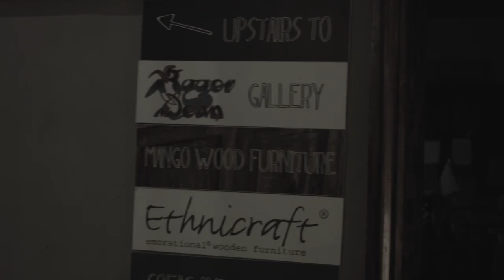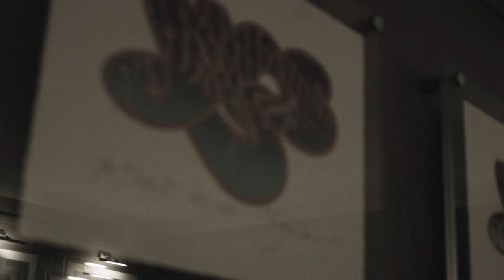Circuline - Summit [Official Video]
"Summit" - Music by Andrew Colyer and Darin Brannon. Lyrics and vocal melodies by Randy McStine. Additional vocal harmonies by Andrew Colyer, Natalie Brown, and William Spillane. (Click the "SHOW MORE" button. ) Guest guitarist on this track is Matt Dorsey (Sound of Contact). Filmed live at Trading Boundaries in England, on tour opening for IO Earth.

Verse 1:
Every dream.
Every dream is a car crash
Broken windows
A terrible scene

Verse 2:
Filmed in reverse
In monochrome
And half speed
Grain and dust
Covers my face

Bridge 1:
And I can't choose
Which appendage I lose

Chorus:
I rest my case here
And fight through my fear
Scaling the summit for truth

I left my life there
And laid my soul bare

Verse 3:
Every place...
Every place is a subway
Dirty floors
Making a scene

Verse 4:
Walking to stations
The eyes on my shoulder
Turning around
In time to be late

Bridge 2:
And I can't take
What might be at stake

Repeat Chorus

What do you get when you take two theatrical lead vocalists, a keyboard player from Juilliard, a jazz-rock genius on guitar, a bass player from another galaxy, and a drummer with progressive rock in his DNA? The new modern ProgRock band Circuline.

Circuline's newest release, "Counterpoint", features an All-Star lineup of SEVEN guest guitarists: Randy McStine (The Fringe, Lo-Fi Resistance); Doug Ott (Enchant); Alek Darson (Fright Pig, Meridian Voice Project); Ryche Chlanda (Fireballet, Renaissance, Flying Dreams); Alan Shikoh (Glass Hammer); Matt Dorsey (Sound of Contact, Dave Kerzner); and Stanley Whitaker (Happy the Man, Oblivion Sun). The compositional team of Colyer/Brannon returned for this second album, partnered with the songwriting of McStine, and the vocal arrangements of Spillane/Brown/Colyer.  Immediately, the album started garnering praise and new fans.

Performing original cinematic progressive rock, Circuline was founded in 2014 when former progressive rock tribute band Downing Grey members Andrew Colyer (keyboards, vocals), Bill Shannon (guitars, vocals), and Darin Brannon (drums, percussion) had a burning desire to write original material. Lead vocalists Billy Spillane and Natalie Brown were up for the challenge, having performed in countless venues as singers, actors, dancers, and rock musicians. New guitarist Beledo (as of January 2016) brings a whole new dimension to the band's compositions and live performances.

Circuline’s debut album, "Return" (released Spring 2015), featured Guest Artists Matt Dorsey (Sound of Contact) on bass, Randy McStine (Lo-Fi Resistance) as a songwriter and vocalist, and Joe Deninzon (Stratospheerius) on electric violin. Paul Ranieri (Shadow Eden, Mark Wood Rock Orchestra) joined the lineup as touring bassist in late 2014, and joined the band for their second album starting in summer 2015.

Art direction and graphic design: Darin Brannon of DB Media Productions

Video filmed, edited, and produced by Miles Skarin of Crystal Spotlight
Additional video footage by Circuline

Band marketing: Andrew Colyer

Legal Management: Ronald Bienstock

Much needed sarcasm and general snarkiness: Natalie Brown